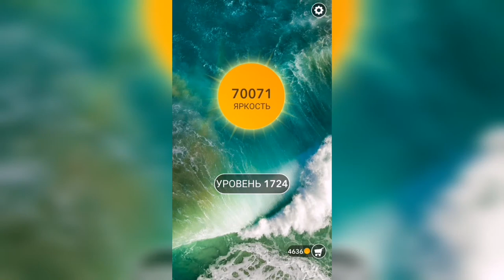Word / Слово Крест: Поиск русского кроссворда / Уровень 1724